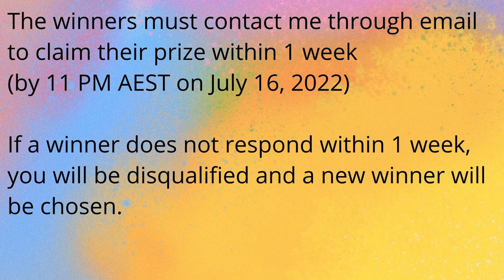Easy Crochet Wavy Top + 5K Giveaway Pattern (3 Super Mario Characters) (Closed)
This crochet wavy top has a really easy pattern as it's 1 row repeat. It's super cute and can be worn in different styles: criss cross front, criss cross back or halter.

🧡 Etsy shop 🧡
Check out the written patterns of my popular projects.

Follow & tag me @cherilyncrochet, I will repost it so everyone can see your beautiful work.
I make pattern testing calls sometimes too.

- Prize:
Written pattern for the vest + 3 pixel graphs of yoshi, mario and toad

- Number of winners:
3

- How to enter:
2. Comment on this video that you'd like the pattern for the yoshi vest

- Contest period:
The contest opens at 11 PM AEST on July 2, 2022.
The contest closes at 11 PM AEST on July 9, 2022.

- Entries must (otherwise will be disqualified):
1. have a valid Gmail account to comment on the video for contest entry.

- How the contest is conducted:
1. The 3 winners will be chosen randomly with a comment picker on July 9, 2022 and will be announced on the same day in my next video.
2. The winners must contact me through email to claim their prize within 1 week (by 11 PM AEST on July 16, 2022) then I will need to validate you are the account holder.
3. If a winner does not respond by 11 PM AEST on July 16, 2022, they will be disqualified and a new winner will be chosen.

2. I am solely responsible for the contest and delivering the prize to the winner.
3. Any information collected will be used for the sole purpose of delivering the prize to the winner.